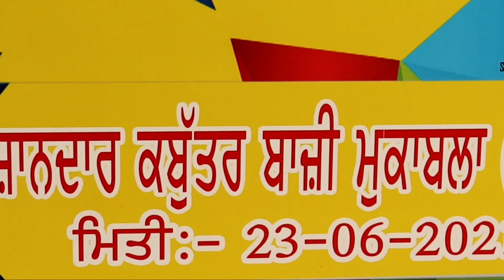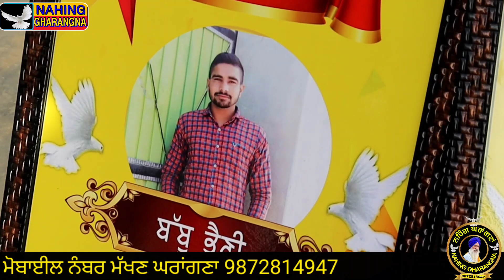ਕਬੂਤਰ ਬਾਜ਼ੀ ਮੁਕਾਬਲਾ ਪਿੰਡ ਮਾਖਾ ਜਿਲ੍ਹਾ ਮਾਨਸਾ 23-6-2021